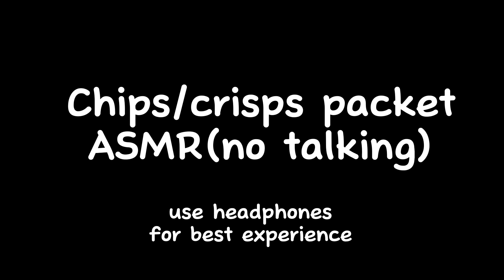crisps chips ASMR (no talking) relaxing satisfying